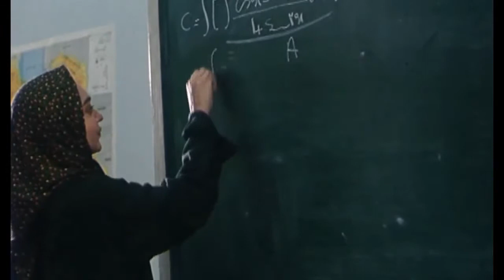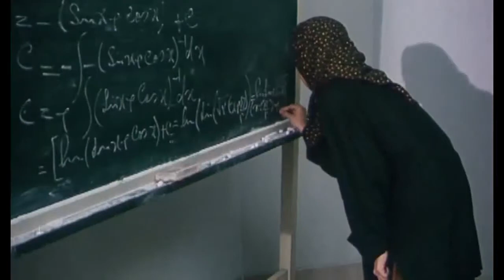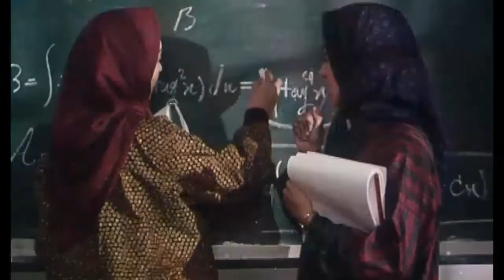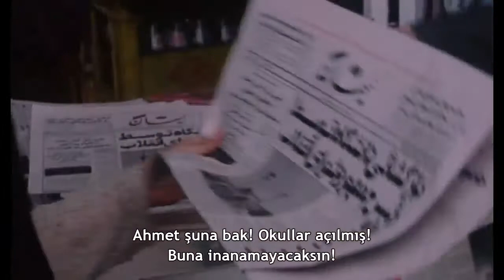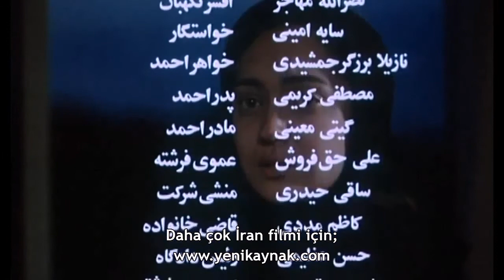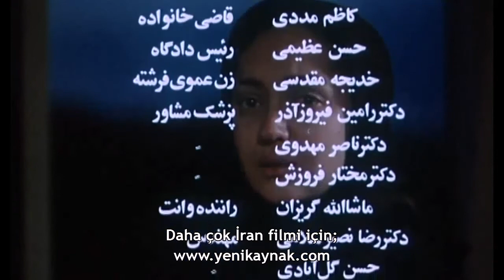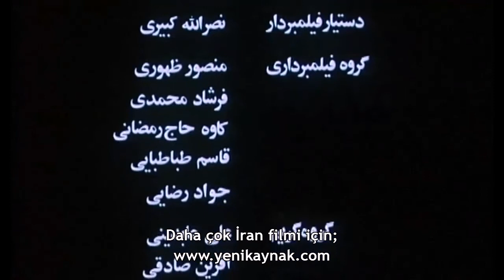İki Kadın - İRAN DRAM ROMANTİK FİLMİ (1999)